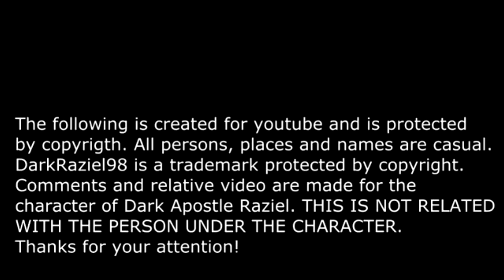[ASMR] Militar Commander Punishes You! [Italian Accent][Roleplay][Yandere]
JOIN